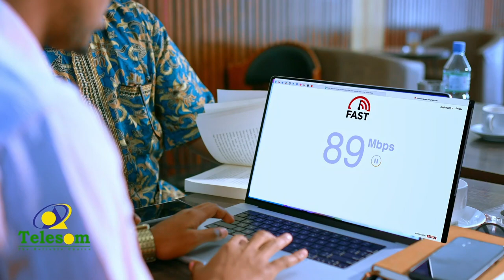Ashaacirada oo la sheegay inay mugdi galiyeen inan caqliga waxba lagu kala garan karayn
Tilmaamaha Diinta: Ashaacirada oo la sheegay inay mugdi galiyeen inan caqliga waxba lagu kala garan karayn runta iyo beenta